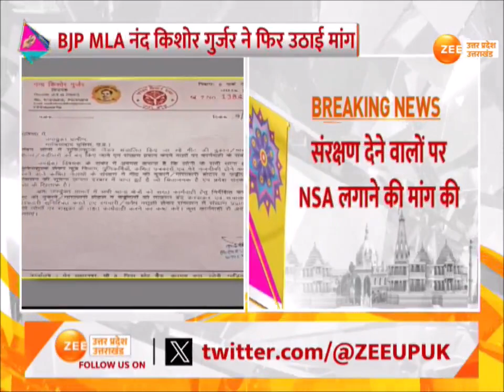Ghaziabad : MLA नंद किशोर गुर्जर ने उठाई मांग, 'लोनी में मांस बेचने वालों पर कार्रवाई हो' | Zee UPUK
Ghaziabad : MLA नंद किशोर गुर्जर ने उठाई मांग, 'लोनी में मांस बेचने वालों पर कार्रवाई हो'
संरक्षण देने वालों पर NSA लगाने की मांग की